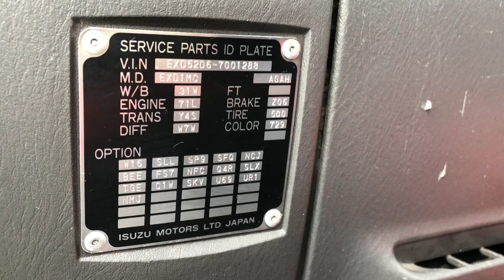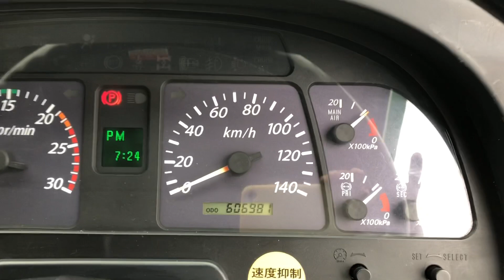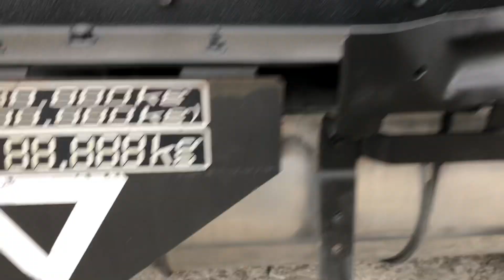JAPANESE USED TRUCK ISUZU GIGA CB-BA-35-1